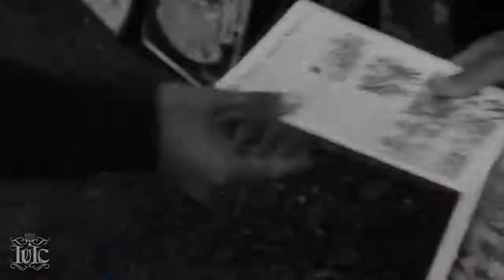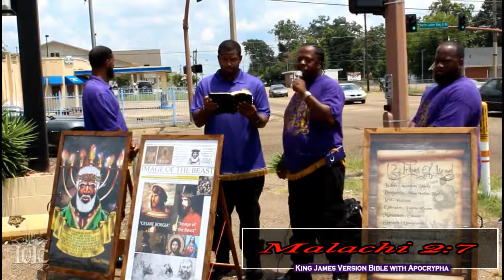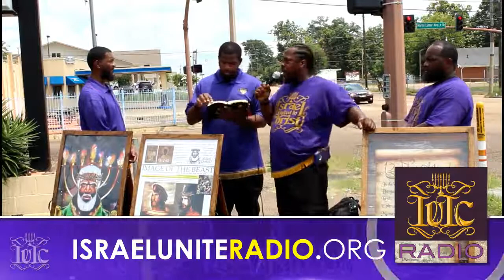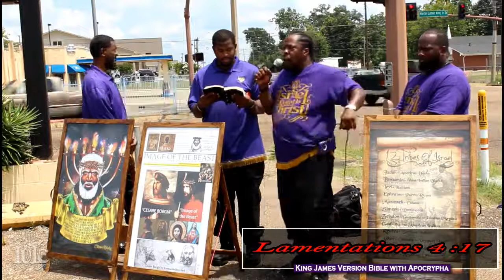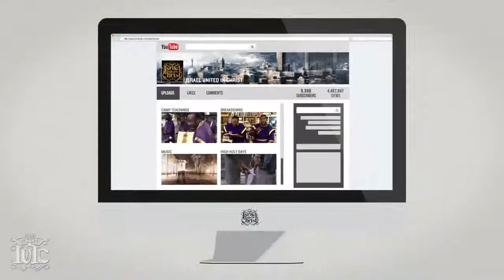The Israelites: We In The Streets Laboring For All Those That Seek Learning...IUIC